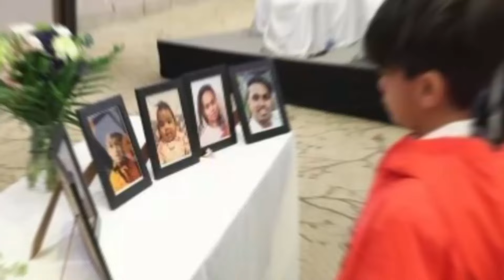අවමගුල් සභාවම හැඩවූ ගාමිණී අමරකොන්ගේ 11 හැවිරිදි දියණියගේ කතාව